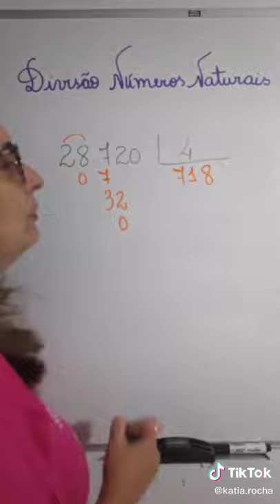4 de maio de 2021(4)